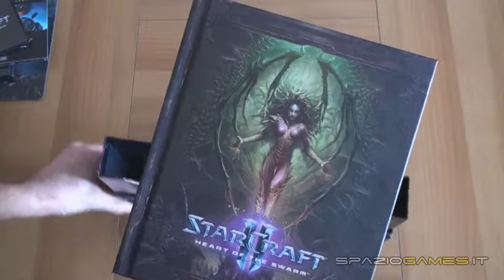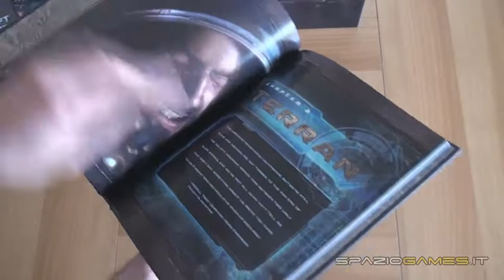Starcraft II Heart of the Swarm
Video Unboxing Collector's Edition